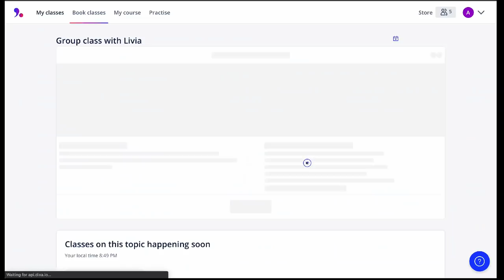22 RANDOM things to know about living in MEXICO in 2022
Thinking about moving to Mexico in 2022? In this video, I'm sharing 22 RANDOM cultural norms that I WISH I'd known before moving to Mexico...Knowing them would have helped me adjust to life in Mexico A LOT faster.

✨ Moving to Mexico? Snag the 11-point Move to Mexico Checklist PLUS my top tips for finding an apartment in Mexico & a handy renting in Spanish cheat sheet ⬇️